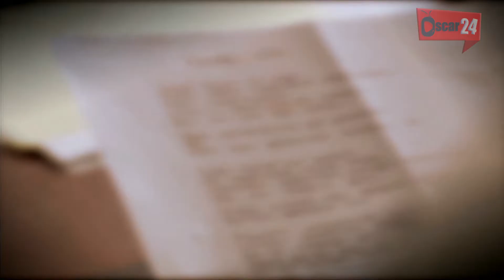المسلسل التركي الأمال التي نحياها ـ الحلقة 66 السادسة و الستون كاملة Al Amal Allati Nahyaha HD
تدور أحداث هذا المسلسل في إحدى قرى منطقة بورصا، حول عائلة كراجان الغنية التي تملك معظم أراضي القرية؛ فقد استولت عليها مستغلة جهل الناس وحاجتهم... تتصاعد أحداث المسلسل التركي " الآمال التي نحياها " حينما يعود إلى القرية "يوسف" بعد أن أتم تعليمه في اسطنبول ليعمل مدرسًا ويحلم بافتتاح مدرسة في قريته؛ تلك المدرسة التي استولت عليها عائلة الأغا وحولتها إلى مستودع أخشاب.  خيوط المسلسل الدرامية لا تخلو من الرومانسية؛ حيث يقع الشاب "يوسف" في حب الفتاة "أليف" ويسعى "يوسف" إلى إعادة الحقوق لأهل القرية التي سلبتها منهم عائلة "الأغا " الأمر الذي يزيد حدة التوتر بين الطرفين.  من جهة أخرى، تعاني " مريم " زوجة "خليل" مضايقات حماتها التي تعكر صفو حياتها إذ تخطط والدة خليل لتدمير حياتهما الزوجية.  وتيرة الأحداث سوف تكشف كثيرًا من الأسرار التي يخفيها " الأغا " عن حقيقة الخادمة التي تُدعَى " سامية ".

المسلسل التركي الآمال التي نحياها ـ Al Amal Allati Nahyaha